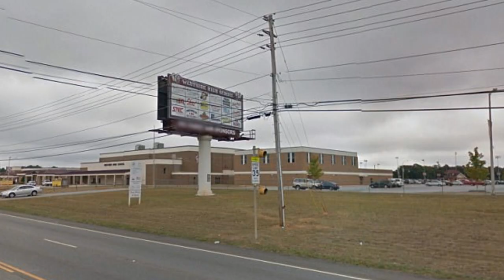SMH: High School Boys Make "Rape" Joke at Breast Cancer Awareness Football Game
High School Boys Make "Rape" Joke at Breast Cancer Awareness Football Game

PLEDGE

PLATFORMS